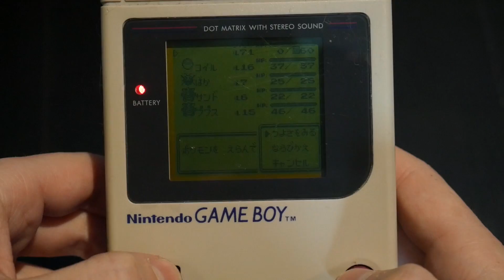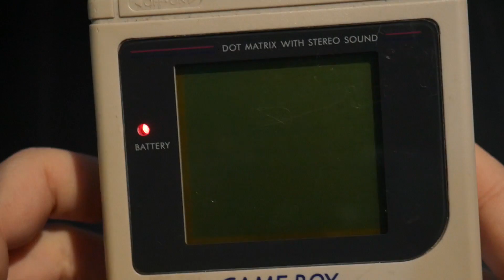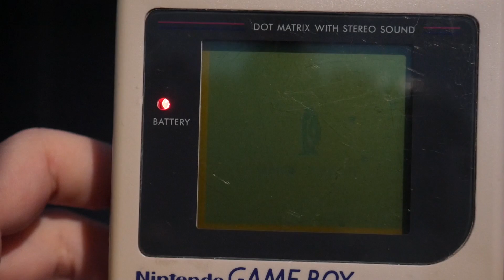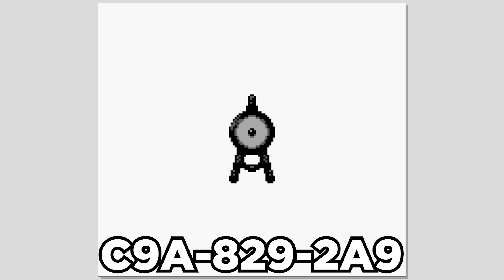Mettre un jeu GAME BOY COLOR sur GAME BOY ?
à l'époque, on a tous essayé au moins une fois de mettre un jeu game boy color sur une game boy classique. On a bien vu que c'était impossible, mais pourquoi qu'est ce qUI SPASSE ?
aujourd'hui je le suis posé cette question bien étrange, et je suis allé un peu plus loins en utilisant des moyens pour hacker ma console !

// ost
intro / outro Pokémon Pinball OST - Pokédex
Pokémon Pinball OST - Red Field Theme
Pokémon Pinball OST - Seel Stage
Azalea Town (STEREO) - Pokémon Gold/Silver/Crystal